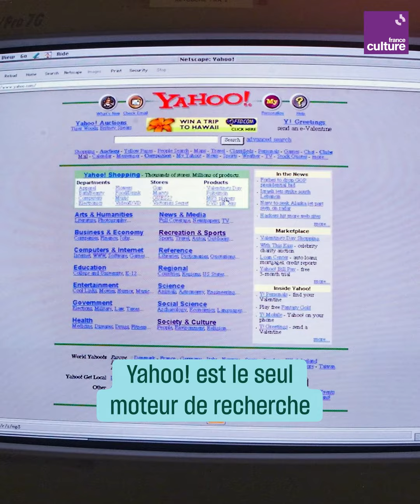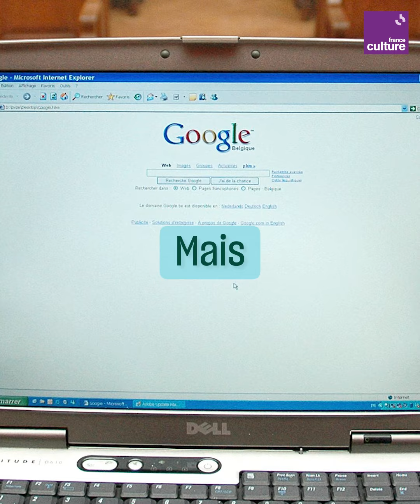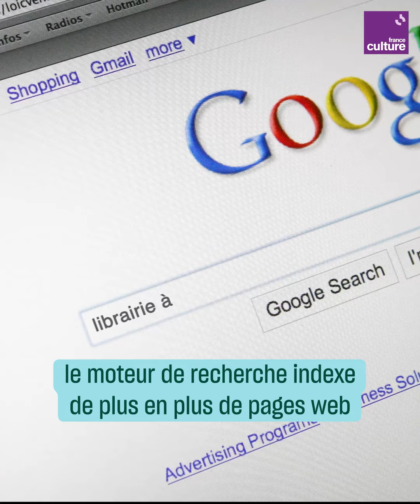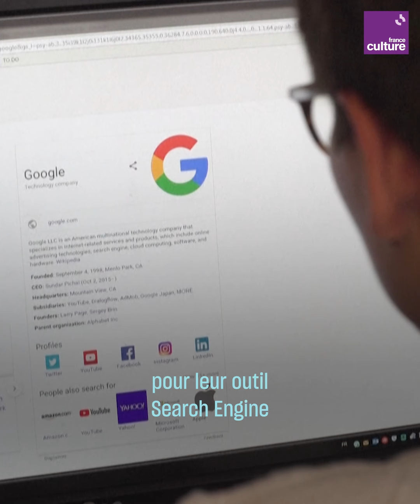À l'origine de Google, une ambition futuriste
Comment est née l'ancêtre d'Alphabet, l'une des sociétés numériques les plus puissantes du monde, Google ? Qui en sont ses fondateurs, qu'avaient en tête ces étudiants ambitieux de Stanford dès leur premier projet d'algorithme ?